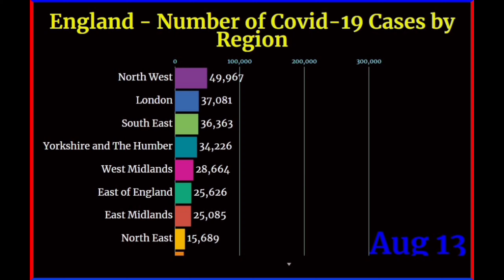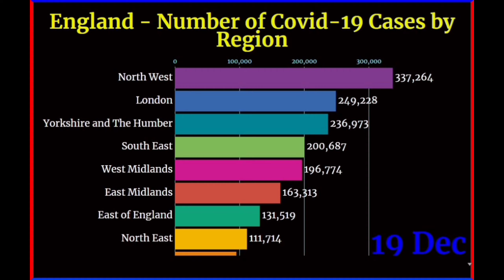England - number of Covid 19 cases by region Cyber Data Tech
Coronavirus disease 2019 (COVID-19) is a contagious disease caused by severe acute respiratory syndrome coronavirus 2 (SARS-CoV-2). The first case was identified in Wuhan, China, in December 2019. It has since spread worldwide, leading to an ongoing pandemic.

Symptoms of COVID-19 are variable, but often include fever, cough, fatigue, breathing difficulties, and loss of smell and taste. Symptoms begin one to fourteen days after exposure to the virus. Around one in five infected individuals do not develop any symptoms.[9] While most people have mild symptoms, some people develop acute respiratory distress syndrome (ARDS). ARDS can be precipitated by cytokine storms, multi-organ failure, septic shock, and blood clots. Longer-term damage to organs (in particular, the lungs and heart) has been observed. There is concern about a significant number of patients who have recovered from the acute phase of the disease but continue to experience a range of effects—known as long COVID—for months afterwards. These effects include severe fatigue, memory loss and other cognitive issues, low-grade fever, muscle weakness, and breathlessness.

The virus that causes COVID-19 spreads mainly when an infected person is in close contact[a] with another person.[18][19] Small droplets and aerosols containing the virus can spread from an infected person's nose and mouth as they breathe, cough, sneeze, sing, or speak. Other people are infected if the virus gets into their mouth, nose or eyes. The virus may also spread via contaminated surfaces, although this is not thought to be the main route of transmission.The exact route of transmission is rarely proven conclusively, but infection mainly happens when people are near each other for long enough. It can spread as early as two days before infected persons show symptoms, and from individuals who never experience symptoms. People remain infectious for up to ten days in moderate cases, and two weeks in severe cases. Various testing methods have been developed to diagnose the disease. The standard diagnosis method is by real-time reverse transcription polymerase chain reaction (rRT-PCR) from a nasopharyngeal swab.

Preventive measures include physical or social distancing, quarantining, ventilation of indoor spaces, covering coughs and sneezes, hand washing, and keeping unwashed hands away from the face. The use of face masks or coverings has been recommended in public settings to minimise the risk of transmissions. Several vaccines have been developed and various countries have initiated mass vaccination campaigns.

Although work is underway to develop drugs that inhibit the virus, the primary treatment is currently symptomatic. Management involves the treatment of symptoms, supportive care, isolation, and experimental measures.